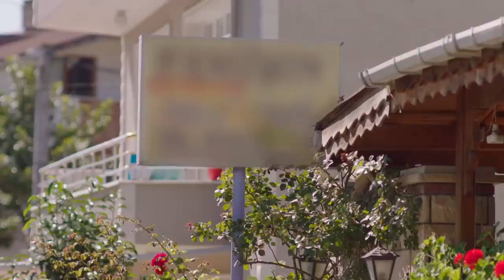Senin Elini Bırakmak İçin Tutmadım Nedim💛 - Zalim İstanbul 11. Bölüm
Her bölümden diziye özel kamera arkası görüntüleri, röportajlar ve çok daha fazlası için ZALİM İSTANBUL YouTube kanalında.

Yapımcı: Şükrü Avşar
Yönetmen: Cevdet Mercan
Öykü/Senaryo: Sırma Yanık
Görüntü Yönetmeni: Volkan Aslan
Genel Sanat Yönetmeni: Naz Erayda